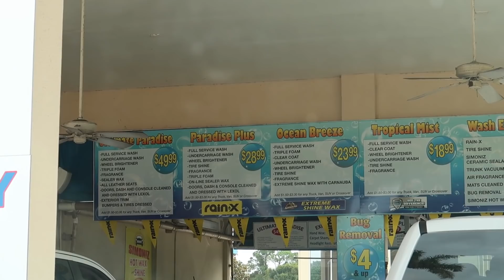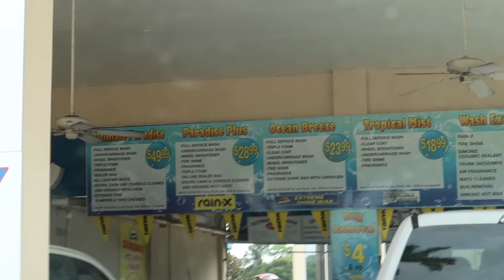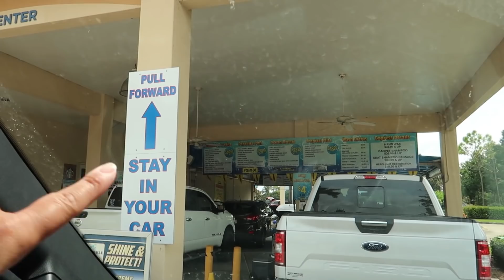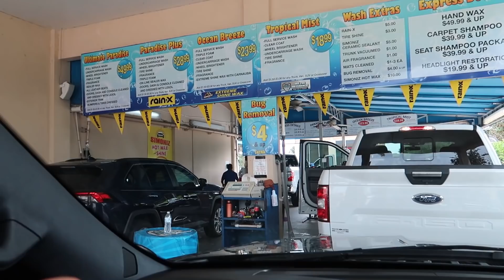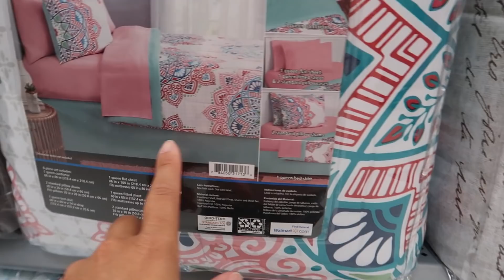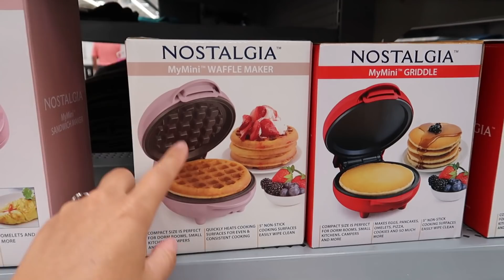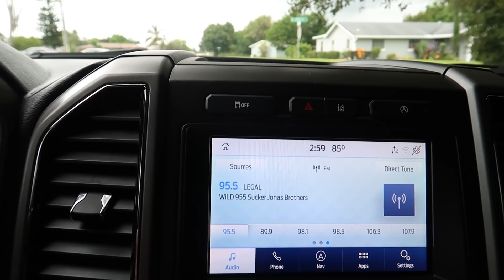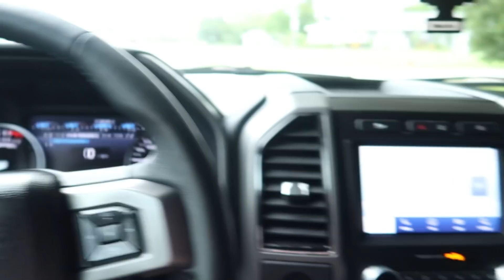VAMOS RECEBER VISITAS | DEIXEI O CARRO NO LAVA JATO E FUI NO WALMART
Código: UPMC2